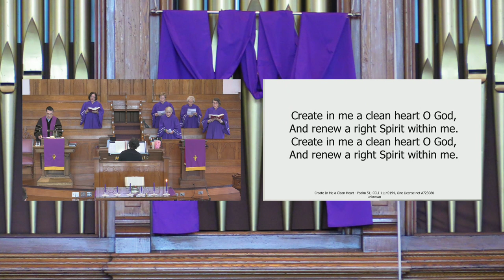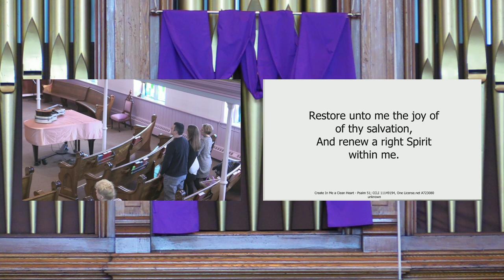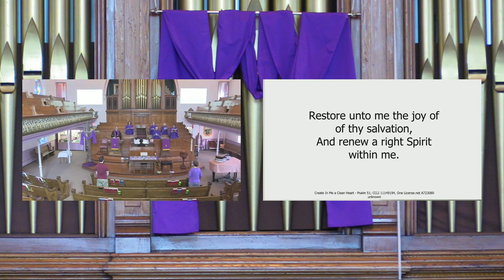Create In Me A Clean Heart, Keith Green, Andy Cloutier, Organ, Strathroy United Church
Keith Gordon Green (October 21, 1953 – July 28, 1982) was an American pianist, singer, and songwriter in the contemporary Christian music genre, who was originally from Sheepshead Bay, Brooklyn, New York.  His most notable songs are "There Is a Redeemer", which was written by his wife Melody, and "(Until) Your Love Broke Through".  (wikipedia)